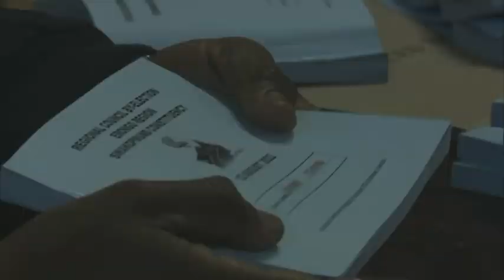IPC's Louisa Kativa wins Swakopmund's by-election- nbc